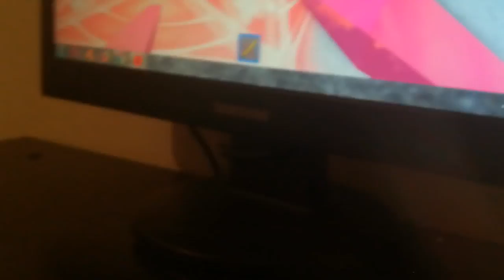Igramo Roblox (sumoner tycoon)